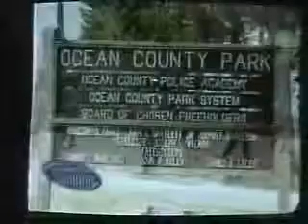News - Neighborhood Journal - China Hand Kung for World Tai Chi Day On The News